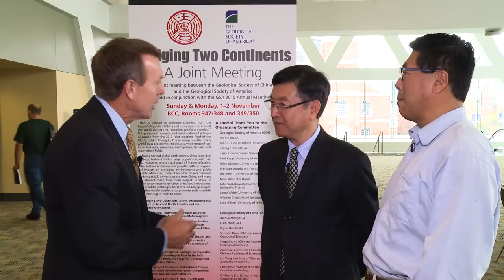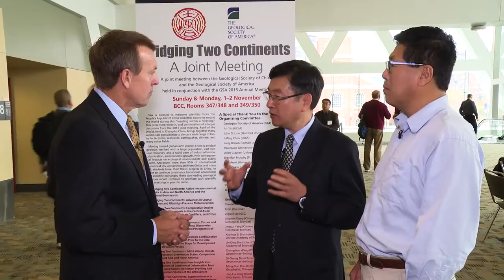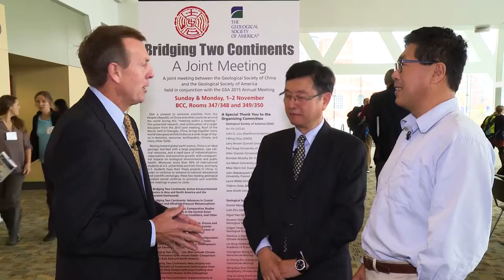Geological Society of China meets the GSA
In the Bridging the Continents track at GSA 2015, the Geological Society of China will be presenting speakers from all over the world on issues relating to geology in and around China. As part of an ongoing relationship, harnessing each other's knowledge will be great for both society's. We spoke to Shuwen Dong, of the Chinese Academy of Geological Sciences and An Yin, a Professor at UCLA.